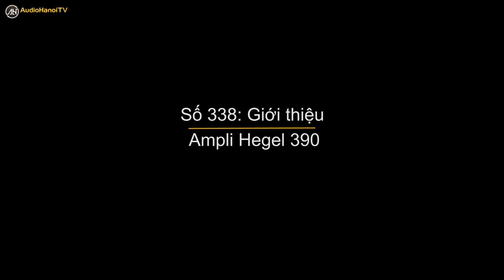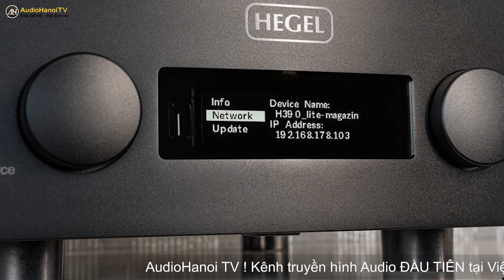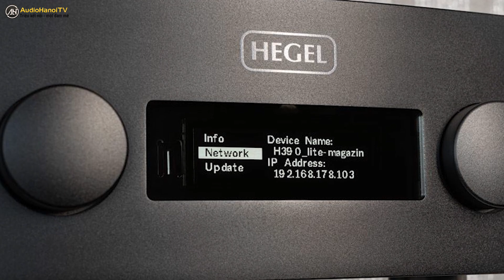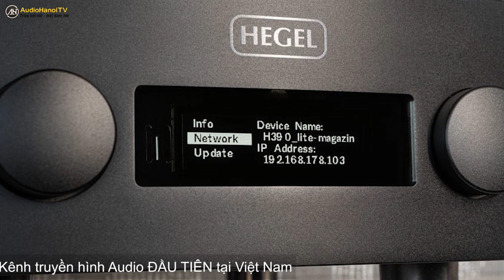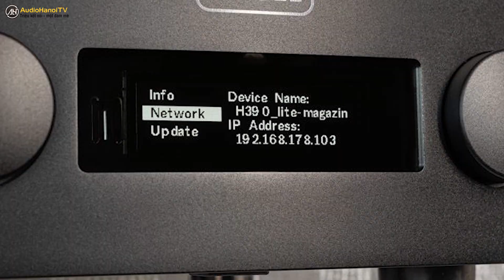Review Ampli Hegel 390 I AudioHanoiTV 338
Ampli Hegel H390 xứng tầm danh hiệu  "Robin Hood"!!!
Ampli Hegel H190 là một sản phẩm hoàn chỉnh của thương hiệu Hegel đến từ Na Uy. Sự cẩn thận trong từng bước thiết kế, từ lựa chọn vật liệu, đến các thành phần linh kiện và những kỹ thuật, công nghệ được ứng dụng bên trong một vóc dáng gọn gàng, đã mang đến một bộ khuếch đại tích hợp hiệu suất cao, cung cấp âm thanh đẳng cấp thế giới, sức mạnh đáng kinh ngạc, đi kèm với những dịch vụ tiện lợi.
Nền tảng công nghệ SoundEngine2 được ứng dụng giúp giảm tiếng ồn triệt để, cùng hệ số damping factor rất cao và cung cấp công suất lên đến 280W/kênh ở mức trở kháng 8Ohm với thiết kế dual mono, ampli tích hợp Hegel H390 có thể đánh được nhiều cặp loa trên thị trường hiện nay và mang đến những âm thanh tự nhiên, giàu nhạc tính.
Trên thiết bị này còn được tích hợp sẵn chip DAC, cho phép chơi nhạc số với độ phân giải rất cao, hỗ trợ cả Apple Airplay và phát nhạc trực tuyết UPnP.
Ampli Hegel H390 mang những thế mạnh của một bộ khuếch đại tích hợp siêu cao cấp nhưng ở mức giá phải chăng hơn.